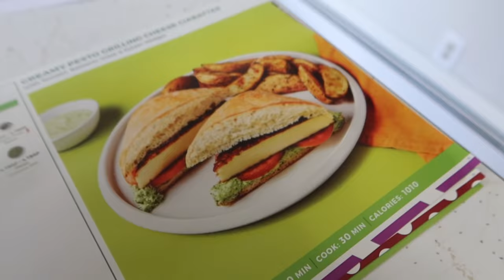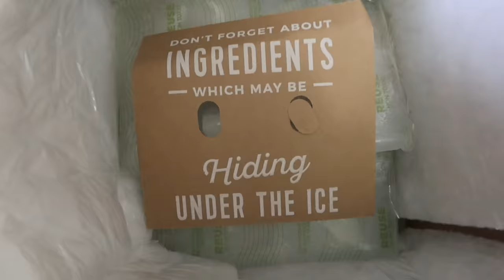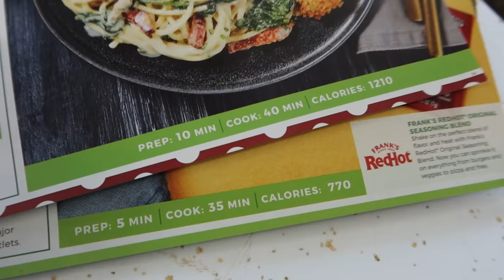My Husky Passed Her Trick Dog Class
We are making more Maple Syrup, and Kira graduate from Trick Dog Classes today!  I started off the class with Memphis, but Kira was way more into it then Memphis was!  The video ends on a bit of a sad note, but I felt it was important to share it anyway.  Rest in Peace to our friend Paul.